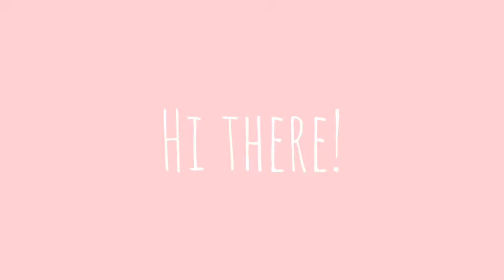Just Another OSU Video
Hey There!

I hope you enjoyed today's video and don't forget to leave a like and subscribe if you're new and hit the notification bell to give notified whenever I post a video! ✨